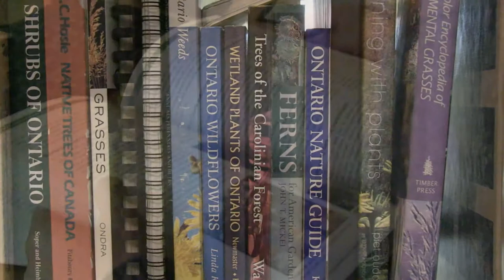Living Ideas - Promotional Videos for Professional Firms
This video shows how Viewlake Communications can work with you to create a compelling video to promote your firm, business, products or services.